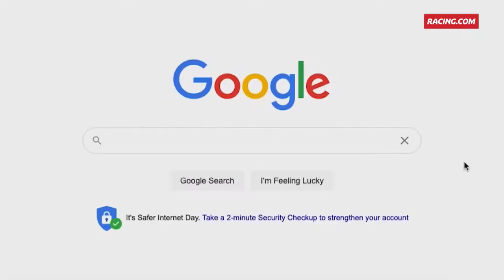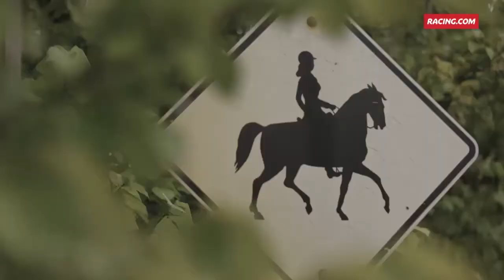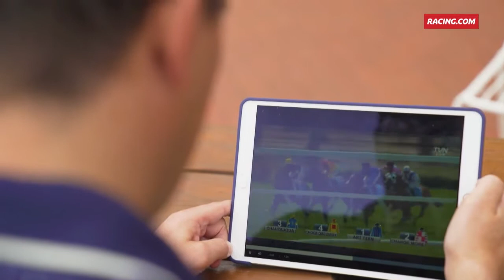Chautauqua’s New Journey: Part 2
Chautauqua continues his journey from champion racehorse to show horse. The Grey Flash and rider Casey Bruce are presented big challenges as the horse officially begins his equestrian career. Enjoy never before seen footage and flashbacks to where it all began.